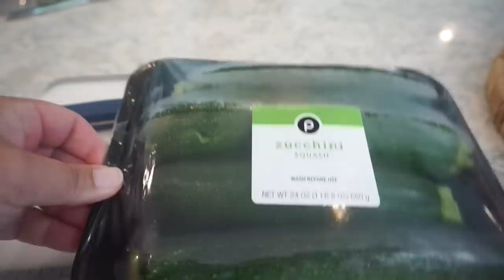MUST TRY RECIPES | ONE OF THE BEST DINNERS | SHOPPING FOR A NEW RV | SPEND THE WEEK WITH US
Whipped Feta Dip:
6 oz. feta cheese
3/4 cup whole fat greek yogurt
2 cloves garlic
Zest of 1 lemon
2 tbsp. EVOO
1 tbsp. Fresh mint, chopped or Thyme
1/2 tsp. oregano
Combine all ingredients in a food processor and blend until smooth.

Blackberry Cobbler:
1 cup Sugar
1 cup Self Rising Flour
1 cup of milk
1 stick of butter
1 or 3 cups of blackberries lol
Bake at 375 for about 30 minutes

Kohls Dress
Walmart Shoes
Bubba Cup

@ourrvtracks follow along with them on their journey out west!!

MY CHEESE GRATER
MY 4 PIECE BOWL SET WITH POUR SPOUTS
PYREX MEASURING CUPS
SILICONE BAKING MATS
POTATO MASHER
GOLD MEASURING CUPS